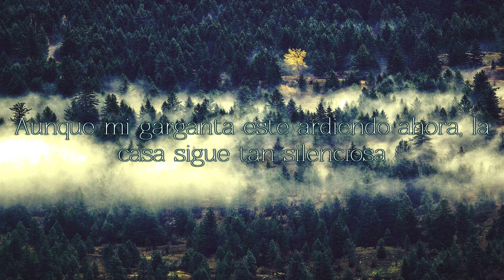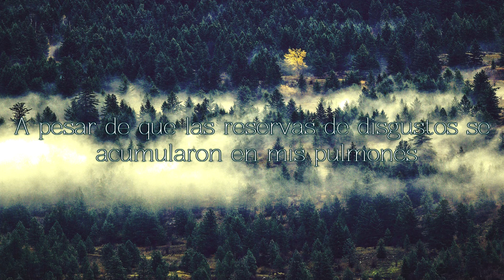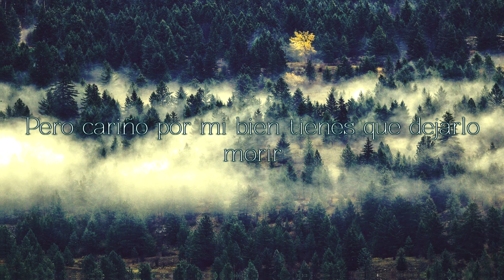Casey - Ceremony (Sub Español)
Album: Love Is Not Enough
Year: 2016
Label: Hassle Records